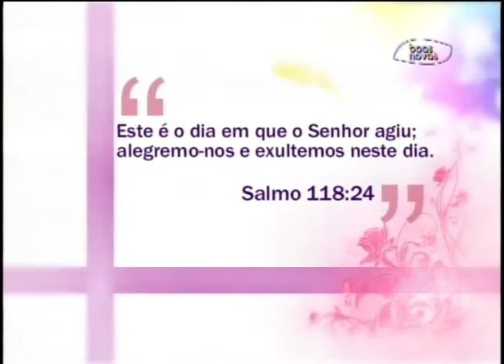Espaço Feminino - Em busca do equilíbrio - (bloco 2 de 4) 28-11-2014